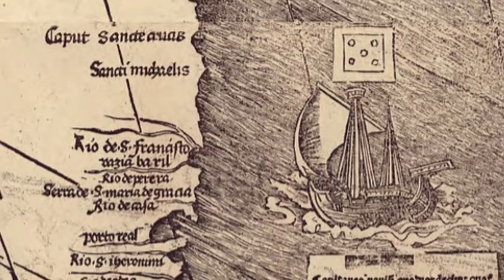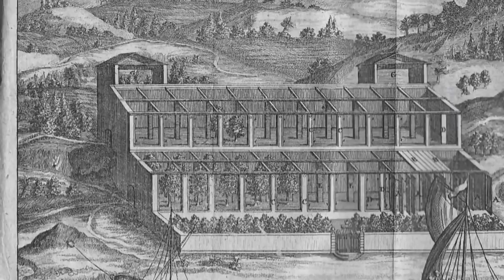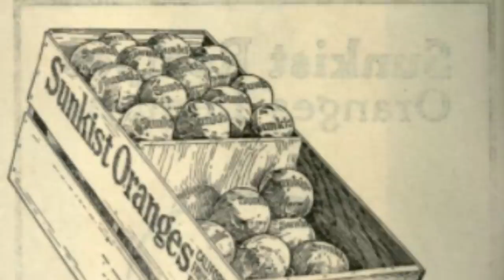Oranges And Forgotten History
Orange trees are among the most popular fruit trees grown around the world.  But the orange has a unique history that is intimately tied to human civilization and deserves to be remembered.